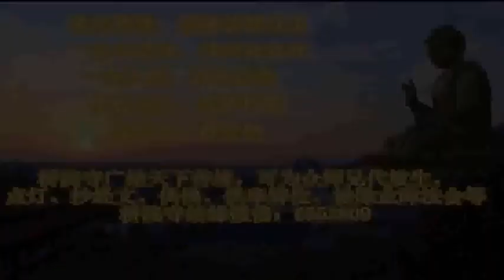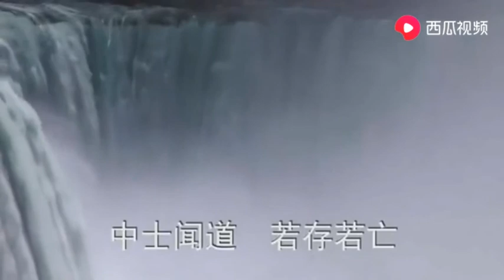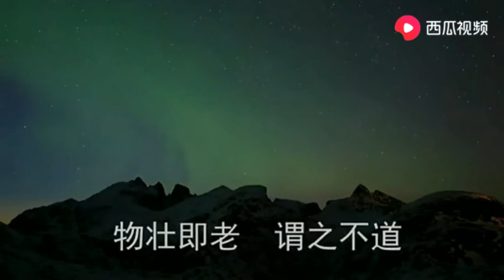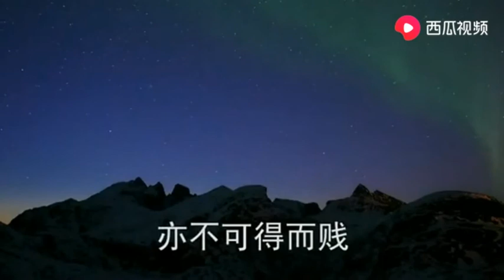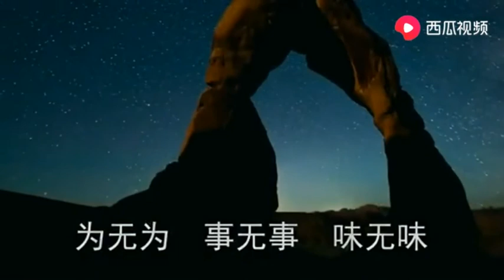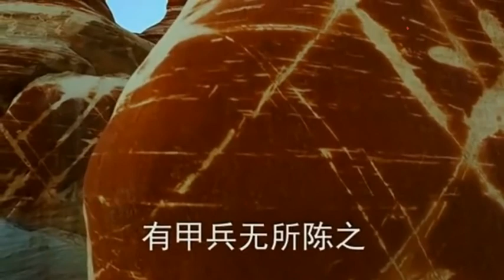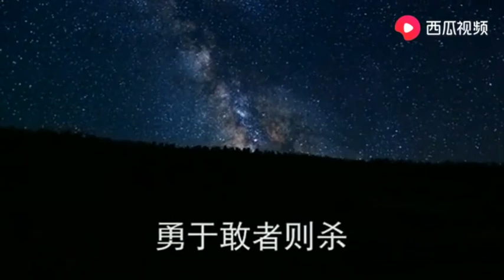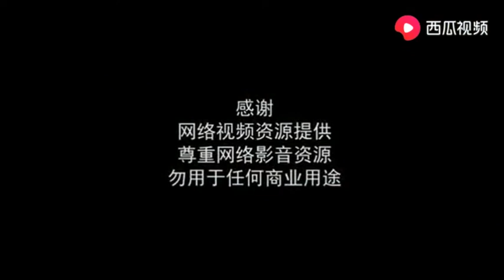老子《道德经》之《德经》 帛书甲本 男声读诵